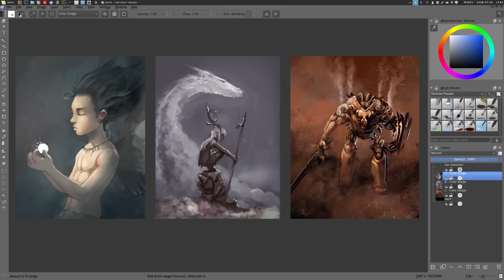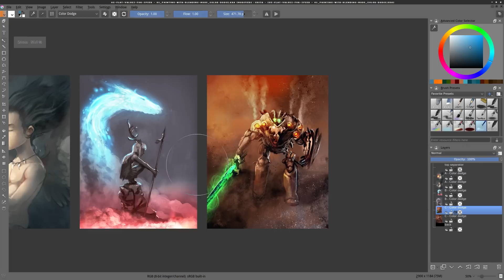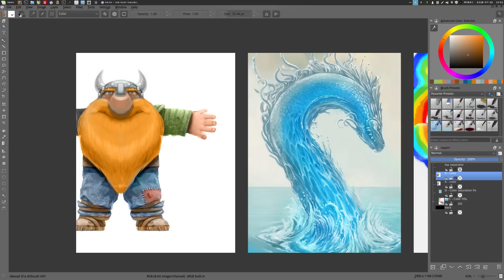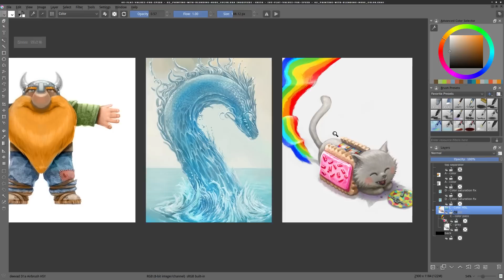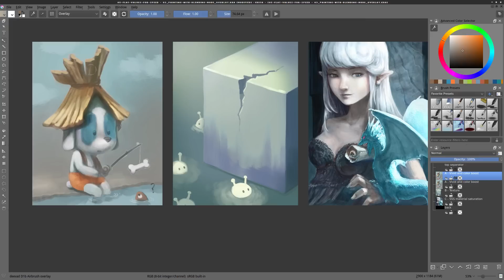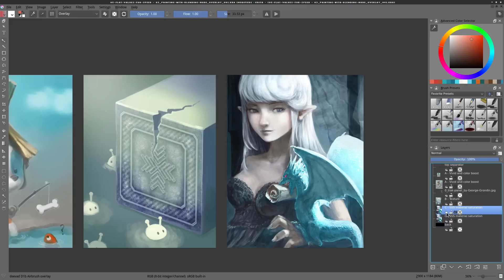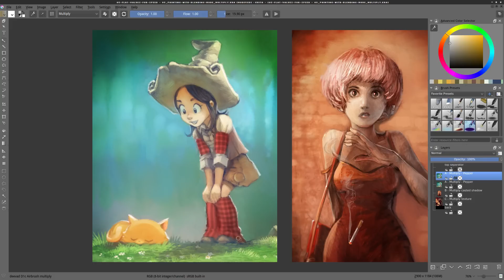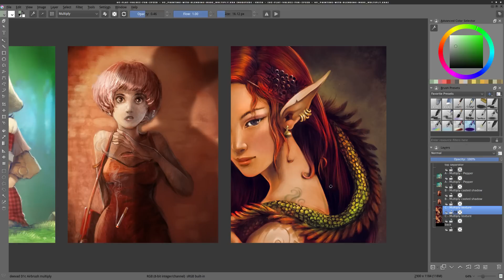Painting with Blending-modes